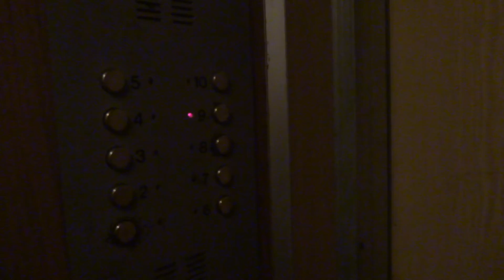Пассажирский лифт (г. Балашиха), V=1 м-с, г-п 400 кг (57)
Свердлова 57, 3 подъезд
Ссылка на остальные подъезды в этом доме: